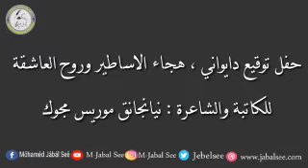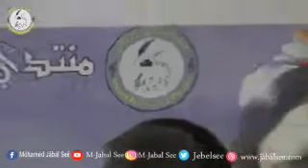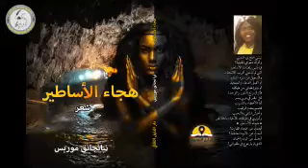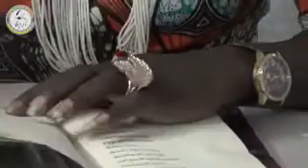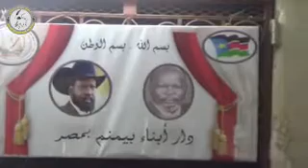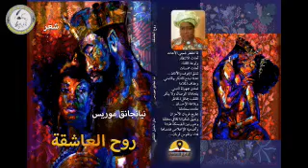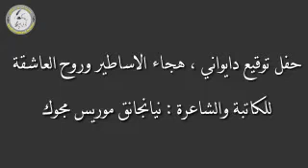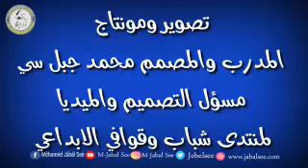حفل توقيع ديواني (هجاءُ الأساطير) و(روح العاشقة) للكاتبة والشاعرة نيانجانق موريس مجوك (الجزء الأول)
نظم الفعالية الثقافية (منتدى شباب وقوافي الإبداعي) في يوم الجمعة الموافق 18 سبتمبر 2020م بمقر مجتمع بيمنم بجمهورية مصر العربية في ضاحية عين شمس بالقاهرة .. ناقش الكتاب الأستاذ الكاتب والشاعر عبد المنعم الكتيابي الأمين العام الأسبق لاتحاد الكُتَّاب السودانيين، والأستاذ والكاتب المسرحي والشاعر صديق محمد مصطفى وشخصي المتواضع دينقديت أيوك .. حضر الفعالية عدداً من المثقفين بمختلف مقاماتهم منهم المعلمين والطلاب والطالبات وممثلي الأجسام الاجتماعية. وشهد الأمسية الثقافية دندنات الأغنية السودانية على آلة العود مع الفانان عثمان .. ويعتبر منتدى شباب وقوافي الإبداعي جسماً أدبياً وثقافياً رائداً للمجتمع السوداني (جمهورية السودان الجنوبي وجمهورية السودان) في مصر بإشراف الأستاذ الصحفي والشاعر أحمد أبكر (السفير ودأبوشوك)، كما يعتبر أيضاً أدأةً من أدوات الحراك الثقافي والأدبي ..